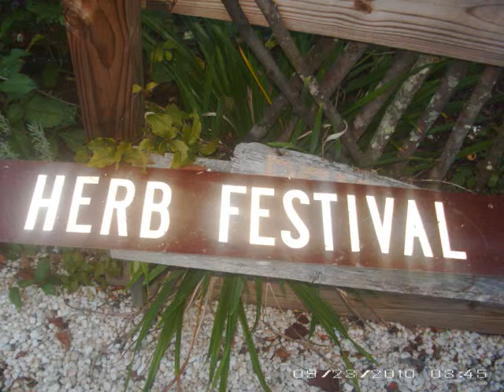Senna Fire Fan Dancing~ @ Beyond Yonder Herb Festival